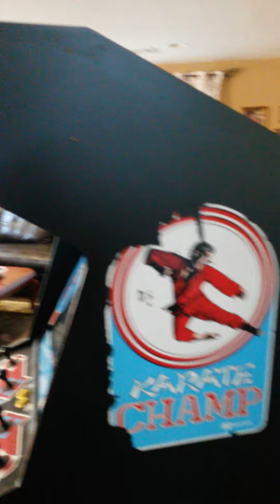1984 Data East Karate Champ! First 1 on 1 arcade fighting game!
Karate Champ is going to a new home!  Don't worry I see another in the near future.